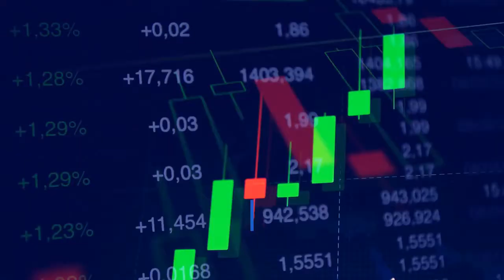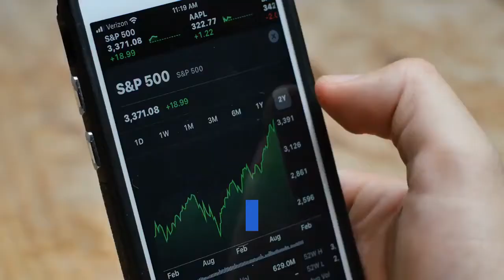Korea’s New No 1 Celltrion Cofounder Becomes First Self Made Billionaire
This story appears in the June 30, 2021 issue of Forbes Asia. See the full list here. For the first time ever Korea’s richest person is a self-made billionaire. Seo Jung-jin, cofounder of drugmaker Celltrion, tops this year’s ranking with a net worth of $12.5 billion. Since the inaugural list in 2005, the No. 1 perch has always been occupied by one of the head honchos of either the Samsung or Hyundai chaebols, second-generation heirs who inherited their fortune. Seo started the company in 2002 after his former employer, Daewoo Motor, declared bankruptcy. Debuting on the list in 2012, Seo saw his wealth swell by 10% this year thanks to rising sales of his company’s biosimilars—generics off-patent drugs. Last year Celltrion developed a Covid-19 antibody treatment, which was conditionally approved in South Korea in February, pending phase-three clinical trial results. Revenue for his flagship Celltrion Inc. rose 64% to $1.6 billion, while net profit jumped 74% to $440 million in 2020. Seo marked another milestone this year, retiring from the Celltrion group in March. His eldest son Jin-seok, 36, now chairs Celltrion Inc. and Celltrion Pharm, while second son Joon-serk, 34, chairs marketing unit Celltrion Healthcare.